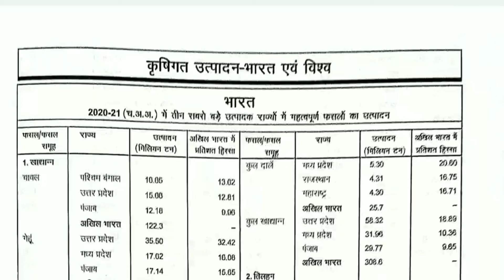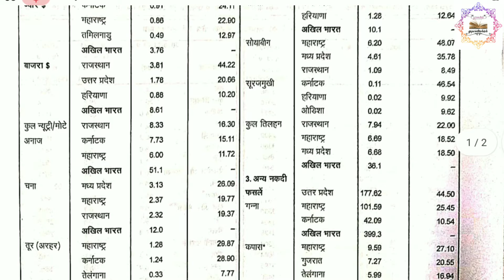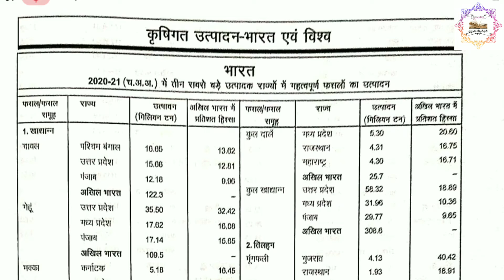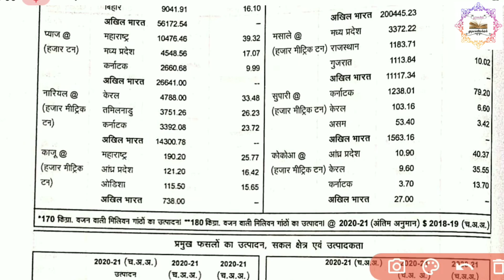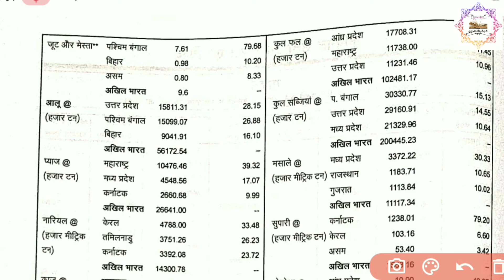Very Imp For UPPSC Pre 2022|| Ghatnachkra Arthiki 2022-23|| कृषिगत उत्पादन भारत|| Latest Data